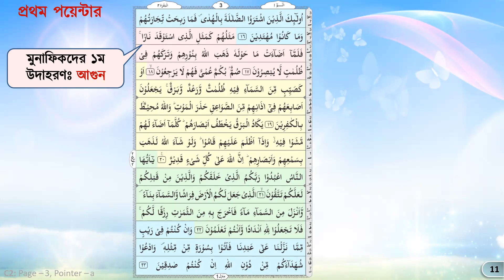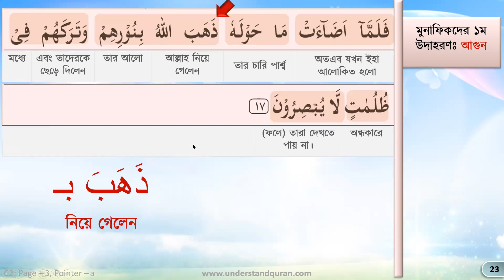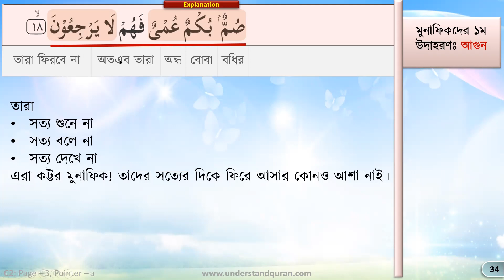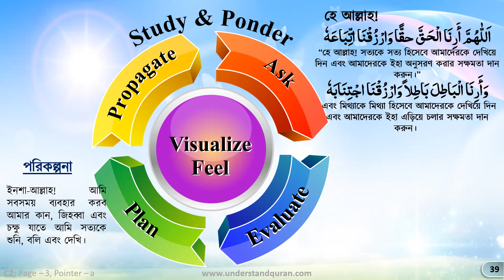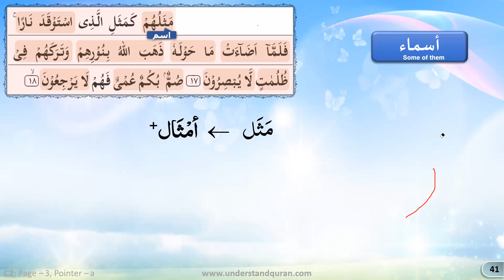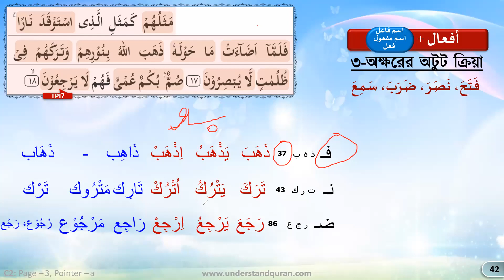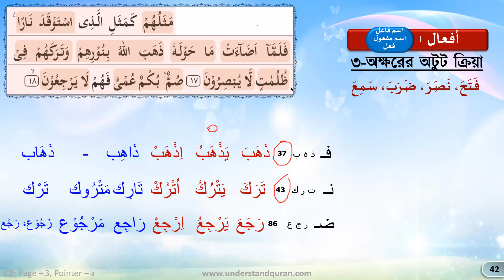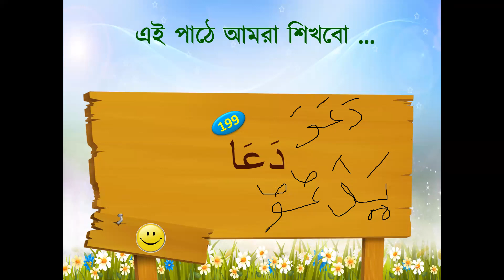৭০% কুরআন ও সলাহ অনুধাবন, ক্লাস-১০